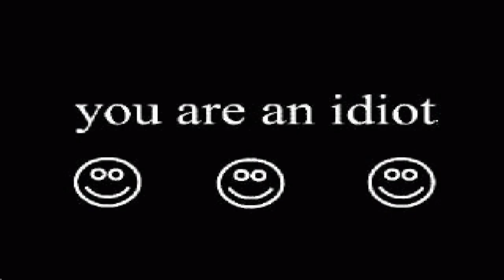mugen 1.1 blue arena blackness of g kung fu man vs hades